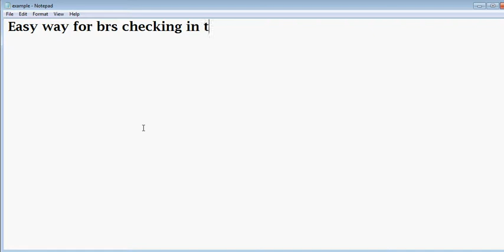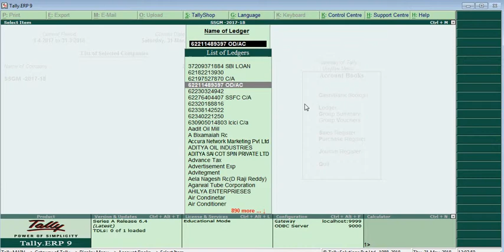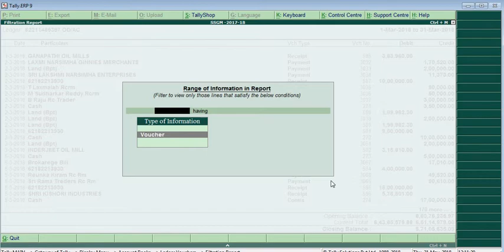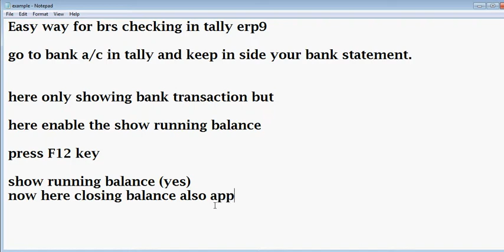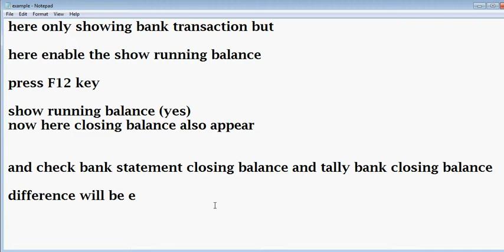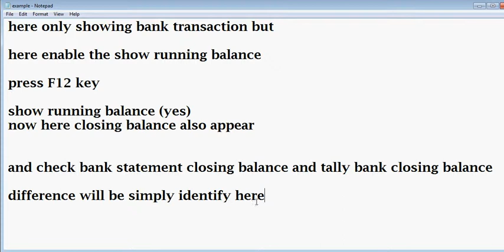Bank reconciliation statement checking easy way in tally ERP9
brs easy way in tally ERP9